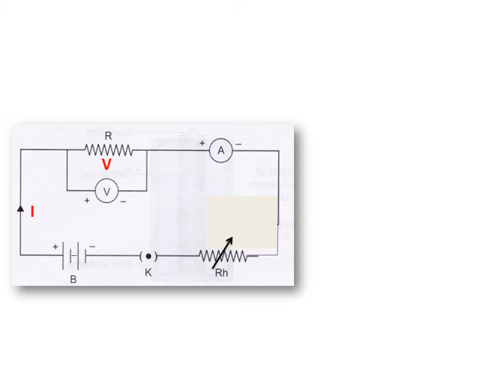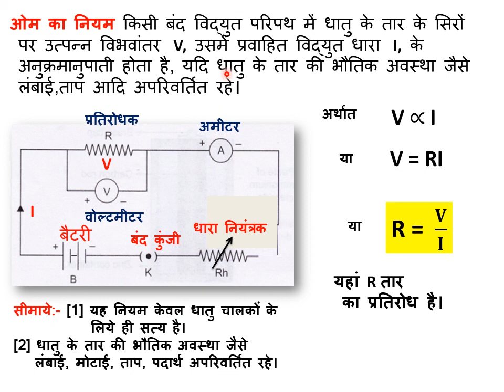ओम का नियम,ओम के नियम की सीमाये.12th physics ,electricity, ohms law ,12th chemistry ,10th science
@G.S.R. ohms law,limitation of ohms law,ohm formula,12th physics,10th science,ओम का सुत्र,सीमायेohms_law ohm oms_law 9th science full course chapterwise